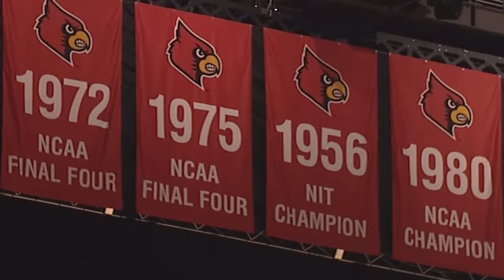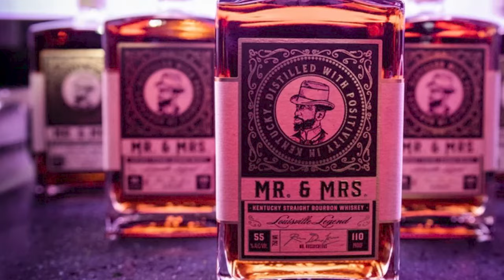Starting Five02 Podcast - How Will Pat Kelsey Fill Out The Louisville Basketball Roster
The State of Louisville Podcast Network is home to Starting Five02 Podcast, hosted by Presley Meyer and Jake Hook and is presented by Kern's Korner. Home to the best chili and patty melt in the 502. Check them out today in the Historical Highlands.

Starting Five02 Podcast is powered by Mr & Mrs Bourbon Company

Jacob Lane steps in for Pres Meyer and is joined by Matt McGavic of Sports Illustrated and Ty Spalding of Cardinal Sports (Rivals) to talk about Pat Kelsey's first week at the helm.

- The PK buzz is Palpable
- How Kelsey won everyone over immediately
- How will Pat Kelsey fill out his roster?
- Age? Experience? Stars?
- Coaching staff updates
- Why it WON'T be Nolan Smith
- Ty Spalding joins!
- Names Louisville is in on in the portal
- What Louisville's newest recruit Terrence Edwards brings to the fold
- Who else is Louisville basketball on?
- Why you should feel confident with Louisville recruiting moving forward

Best Chili & Patty Melt in the City is at Kern's Korner

Visit Kern's Korner in The Highlands for the cities best burger & chili! Follow them on Facebook!

Drink Mr. & Mrs. Bourbon

Former Louisville Cardinal basketball star Russ Smith is changing the bourbon game with Mr. & Mrs. Bourbon Company. Skip the cold and hassle and have Mr & Mrs delivered to your front door!